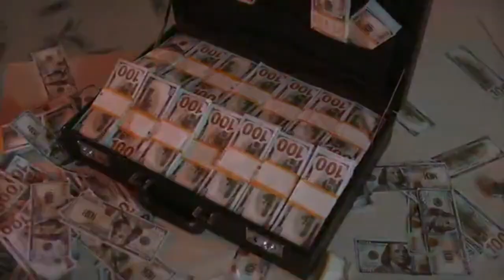REVEALED! The New Stealth Drone of America That SHOCKS The World!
The X-47B, a stealth drone developed by Northrop Grumman for the US Navy, stands at the forefront of cutting-edge military technology. With a staggering cost of $1.5 billion, this innovative aircraft has revolutionized the realm of unmanned aerial vehicles (UAVs). Designed for reconnaissance, surveillance, and airstrike missions, the X-47B boasts an impressive length of 11 meters and a wingspan of 18 meters. Equipped with advanced technologies, including autonomous capabilities and stealth features, this sophisticated combat drone remains undetected by enemy radars, making it a formidable asset for the military. In this article, we explore the development, capabilities, and potential impact of the X-47B on future warfare.